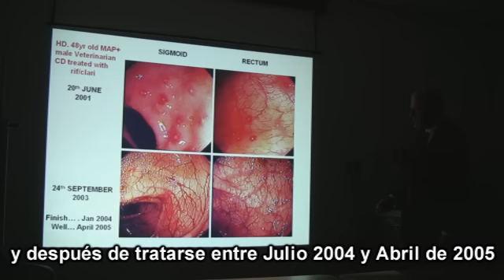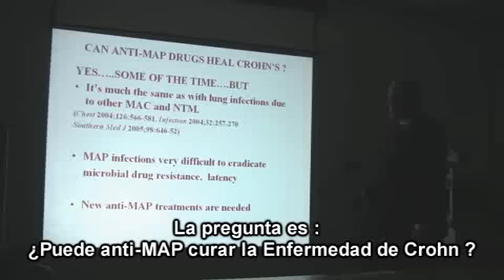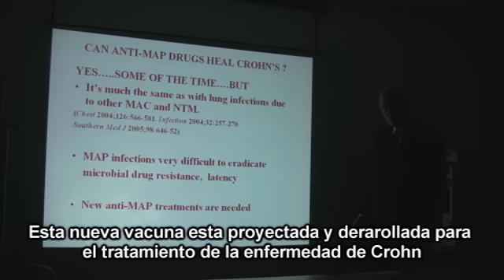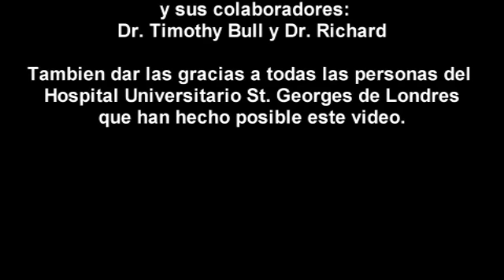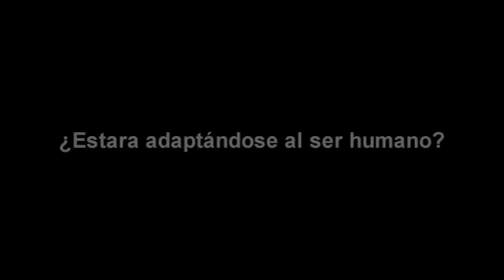Part 5-CROHN M.A.P. by John Hermon Taylor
5ª parte de la Exposición sobre Micobacterium Avium Subespecies Paratuberculosis y como causa la enfermedad de Crohn por el profesor John Hermon Taylor

5nd Part of the Exposition about  Mycobacterium Avium Subespecies Paratuberculosis and how it causes  Crohn's disease by professor John Hermon Taylor.